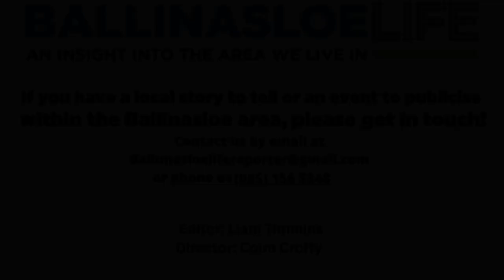Summer Variety Concert at the Town Hall Theatre - Ballinasloe LIFE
The Ballinasloe Town Hall Theatre Summer Variety Concert is only a couple of days away, promising a full nights entertainment on Thursday July 6.
Talents include Eleanor Shanley, Rachel Goode, Sarah Corcoran, Ultan Conlon and Sabrina Dinan, Slua Drummers, Blossom Harp Ensemble, Milkshake Dance & Performance Academy, as well as the musical trio of Elizabeth Affolter, Claire Gibbons and John Monaghan with the Ballinasloe Town Band.

Make sure you don't miss out!